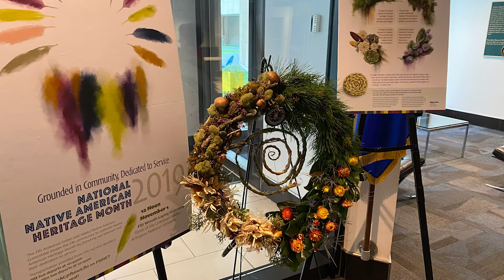Shayai Lucero - Earth & Sky Floral - White House Tribal Nations Summit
Shayai Lucero, a Pueblo entrepreneur, gets a special shout out during the White House Tribal Nations Summit!

Lucero owns and operates Earth and Sky Floral Designs, a business located at the Pueblo of Laguna in New Mexico. Her struggles to keep her shop up and running during the COVID-19 pandemic are highlighted by Secretary Janet Yellen of the Department of the Treasury.

"As we surveyed our department in those early days, we realized we didn't have the adequate personnel, or resources, to help her," Yellen said during the Tribal Nations Summit on November 16, 2021.

Lucero hails from the Pueblo of Acoma and the Pueblo of Laguna.

Video courtesy White House
Photos by Indianz.Com and Earth and Sky Floral Designs